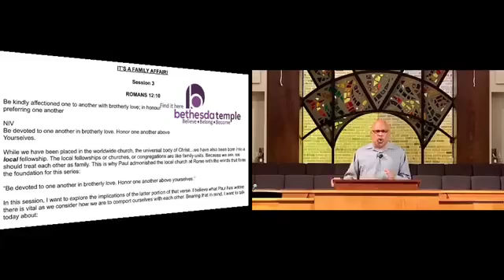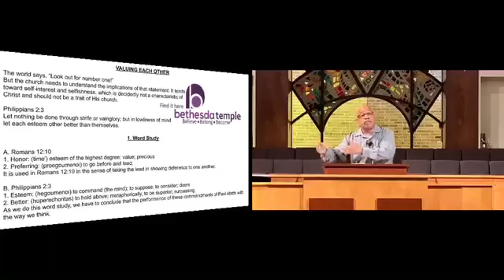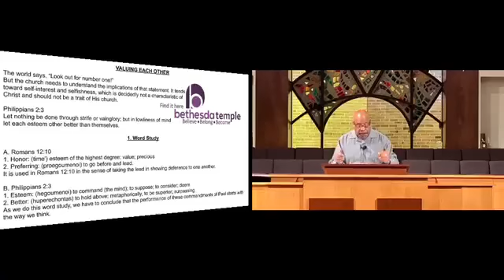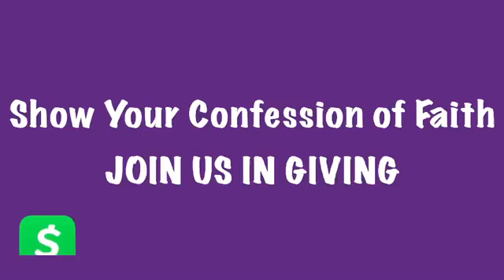It's a Family Affair! (Session 3)